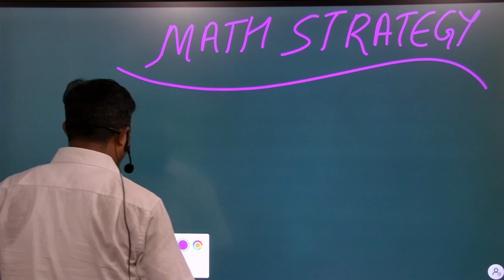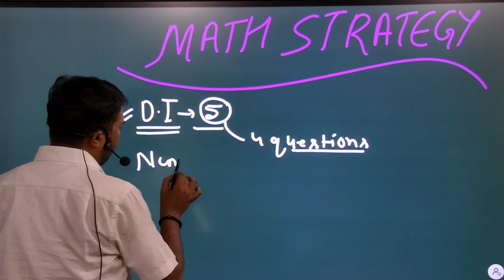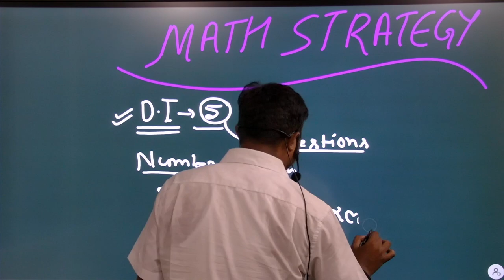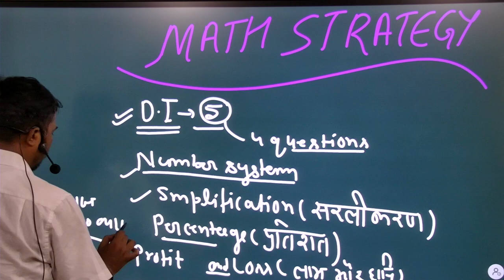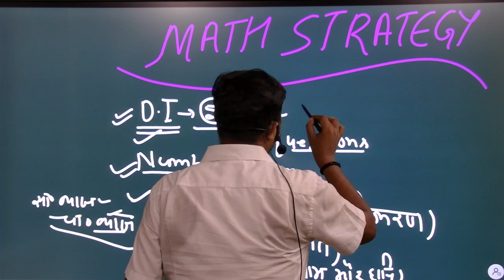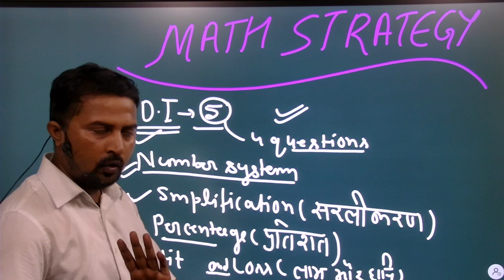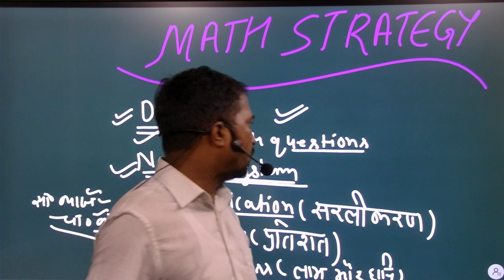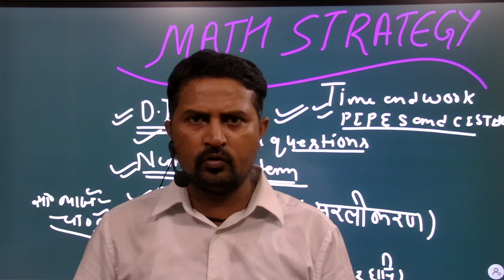uppolice के लिए 1 महीने की गणित रणनीति|1 month maths strategy for uppolice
We are always available for our Students:
Features:-
1. Daily Live classes
2. Daily Practice Quiz
3. Pdf Notes
4. Exam-Wise Live Tests
5. Online Test Series and much more.
About the US:
We offer you :
up police online coaching
up police online study
up police taiyari book
up police math starting
up police competition math
up police complete math
up police math online class
math class for up police
up police math book
competition math up police
maths for up police
up police gk ki taiyari kaise karen
up police ke liye gk ki taiyari kaise karen
competition math ki online class
up police math ki taiyari kaise karen
up police exam math questions
up police ke liye math ki taiyari kaise karen
15 din mein math ki taiyari kaise karen
1 mahine mein math ki taiyari kaise karen
10 din mein math ki taiyari kaise karen